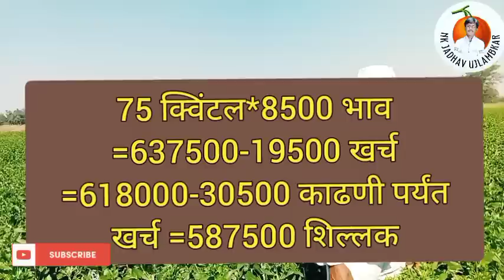काटा नसलेल्या करडीचे 5 एकरमध्ये 6 लाख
kharip hangam
बीन काट्याच्या करडीचे विक्रमी उत्पादन | यशोगाथा

करडी या पिकाची पाच एकर लागवड केलेल्या शेतकऱ्याच्या शेतामध्ये जाऊन त्यांचे व्यवस्थापन समजून घेण्याचा प्रयत्न केला. त्यांनी दिलेल्या माहितीनुसार पाच एकर मध्ये सहा लाखाच्या आसपास विक्रमी उत्पादन मिळेल. विशेष म्हणजे सदर करडी ही काटा नसलेली असल्याने लागवडीसाठी व हाताळण्यासाठी सोपी असल्याने शेतकरी बांधवांना त्याचा निश्चित फायदा होईल.

करडी लागवड
करडीची भाजी रेसिपी
करडी पीक
करडी पेरणी
करडी तेल
करडी बाजार भाव
करडईची भाजी कशी करायची
करडी तेलाचे फायदे
करडी पेंड
करडी मापन पट्टी
करडी